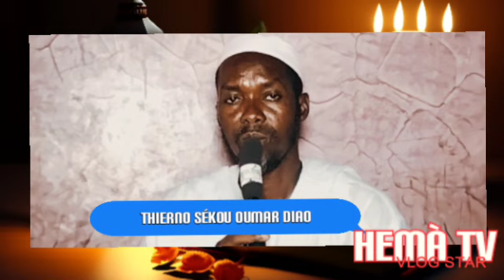THIERNO SÉKOU OUMAR DIAO HÉ THIERNO MOUHAMADOU ALI BALNDE